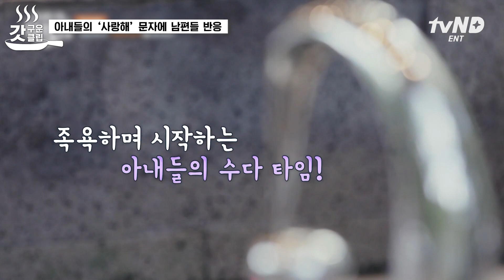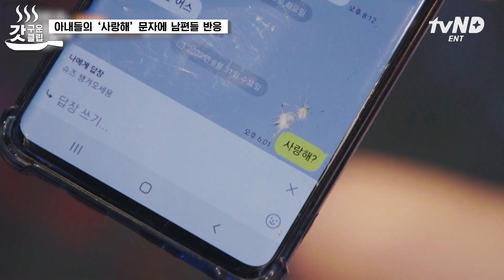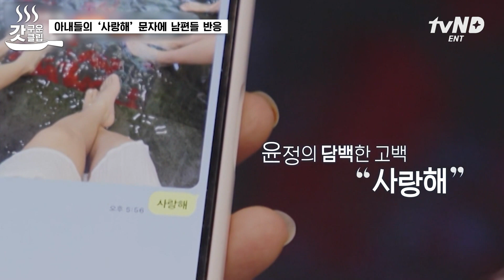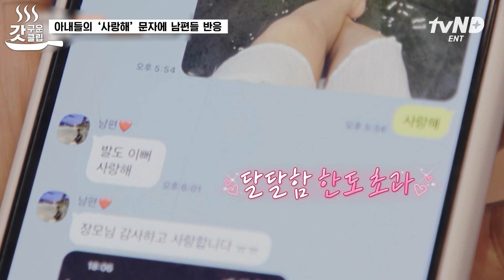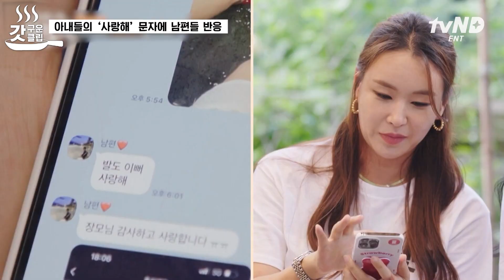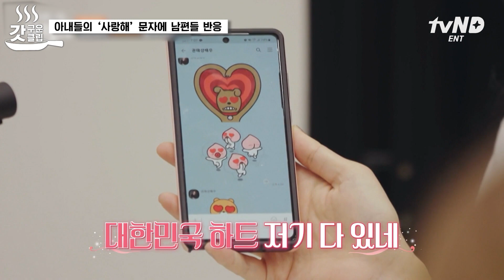[갓구운클립] 집에서 회 써는 라이머 클라쓰ㄷㄷ 횟집 사장님 방불케 하는 수준급 손놀림&프로급 브리핑🤤